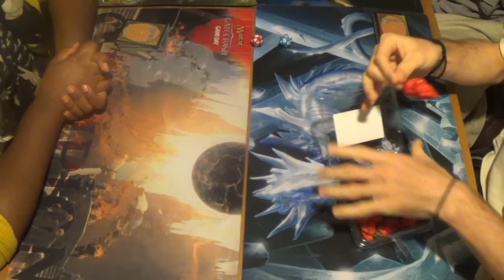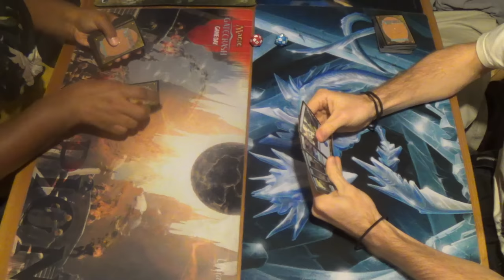Turbo Fog Pepper Challenge — Bhut Jolokia Edition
Well, it's been nice knowing you.

In this video, I pilot my once-Standard deck, Mono Blue "Turbo Fog", against an almost Standard Gruul "Lands Matter" deck. However, before I start and once during the game, I eat what used to be the hottest pepper in the world: the Bhut Jolokia, also known as the Ghost Chili. To succeed at the challenge, I have two rules:
— I must focus well enough to win the match
— I must refrain from having anything to eat or drink until after I have won

Yes, I am obviously a bit of a daredevil, but I'd survived a Bhut Jolokia before, so I was reasonably confident that I could do this, even with two. Throughout the experience, I would not describe myself as having been in pain, although I was IMMENSELY uncomfortable.

That all being the case, I hope that you all enjoy watching me gain Firebreathing.

P.S. Yes, I know that the Carolina Reaper is so named because it came from South Carolina. When I say "for whatever reason", I was being facetious, although that isn't obvious without knowing me already or at least seeing my face.

The thumbnail art is Firebreathing by Aleksi Briclot.